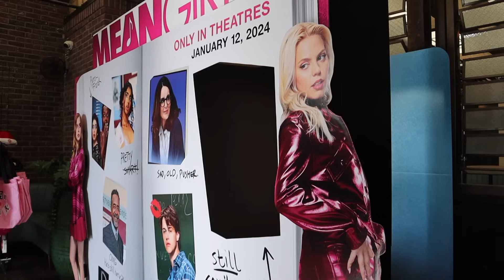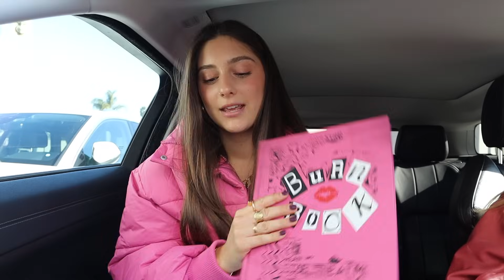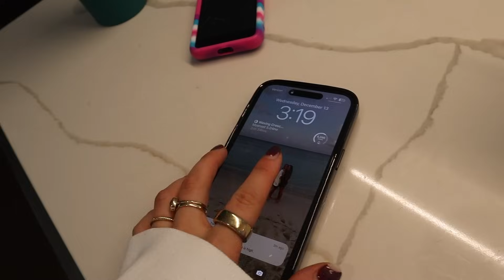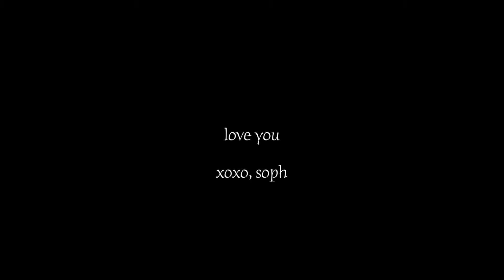VLOGMAS DAY 14: Mean Girls brunch, packing for travels & feeling overwhelmed!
Soph